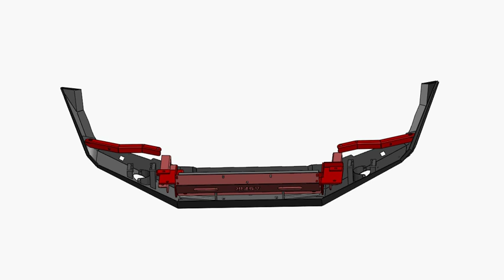NISSAN NAVARA and PATHFINDER ATL WINCH BUMPER 508001